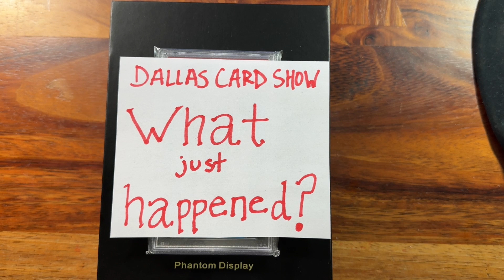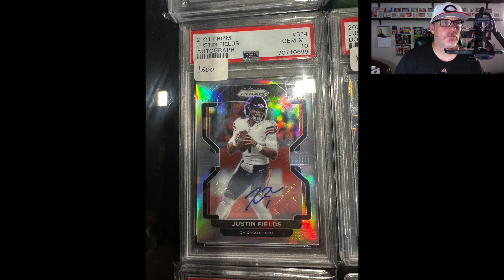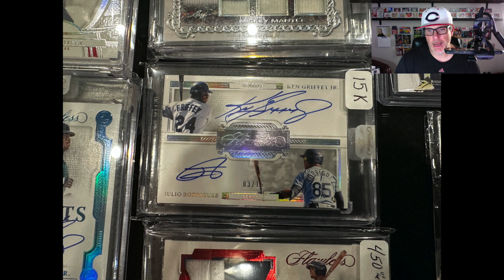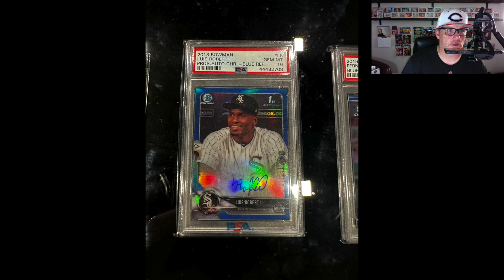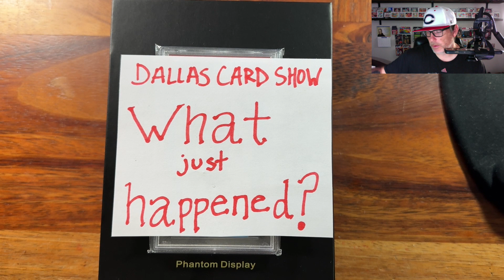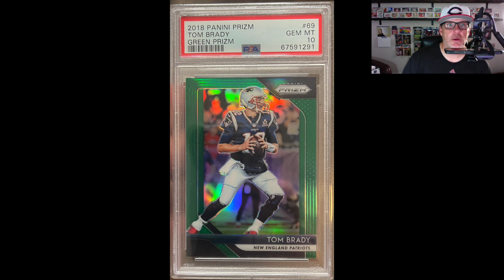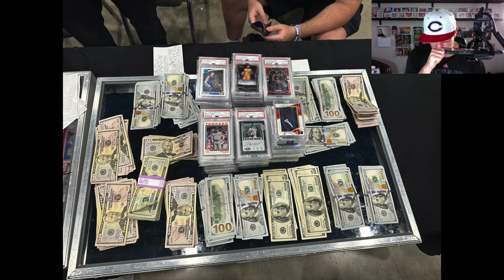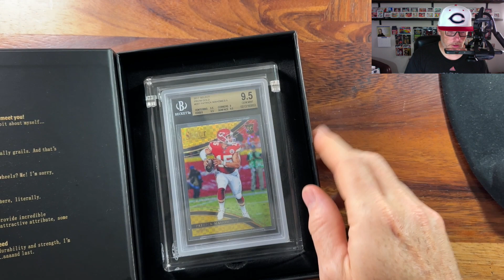DALLAS CARD SHOW: What Just Happened? I Had the Best Day EVER in This Hobby! (sports cards)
Cashing out in Big D!